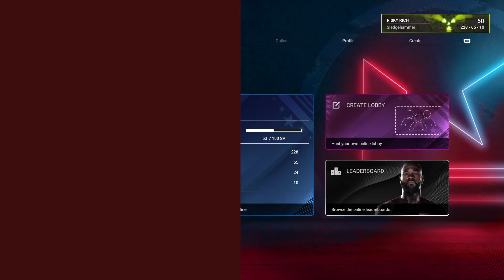Undisputed Boxing Online "The Cobra" Carl Froch vs Lerrone Richards "Sniper The Boss" II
I'm The Cobra
Womens Revolution Update#
UndisputedBoxing#
Online Ranked
Risky Rich vs BOO7ER